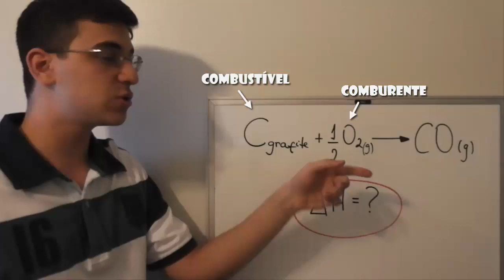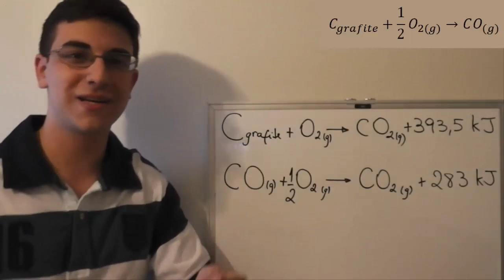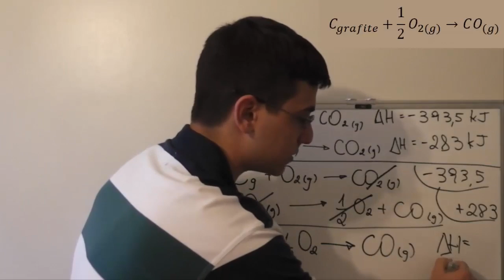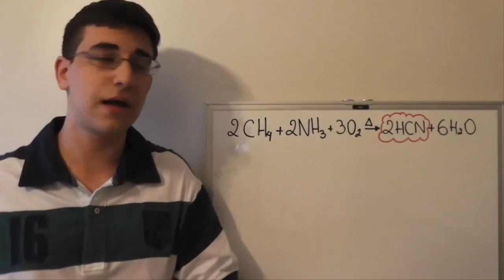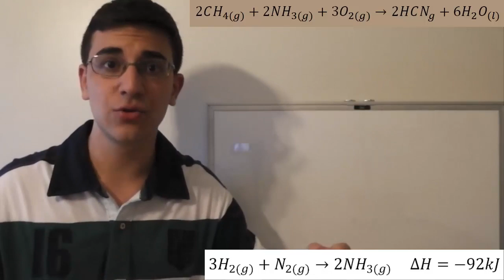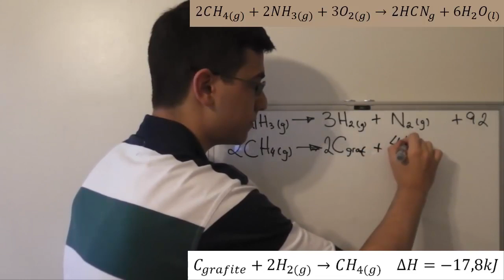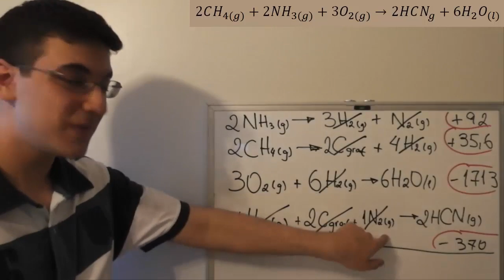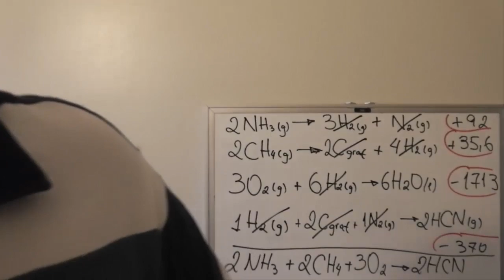COMO USAR A LEI DE HESS (Cai todo ano no Enem) | Exatas Exatas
Todos sabem que o Umberto adora falar de venenos! Então, hoje ele vai misturar a Química que ensinam nas escolas com a Química nazista de 1900 e alguma coisa.
Nesta aula, você vai aprender sobre a LEI DE HESS, uma técnica incrível que consegue transformar as equações químicas em continhas de soma e subtração (e, no pior dos casos, multiplicação e divisão). Veja como é simples!!